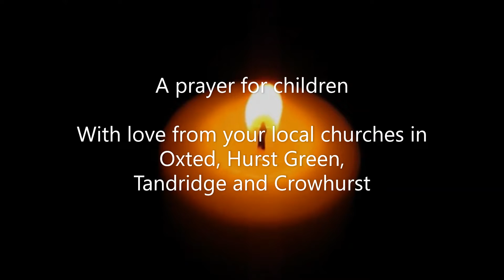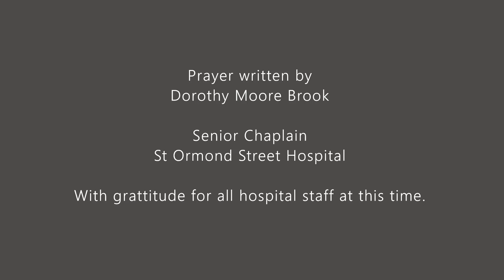Prayer for children during COVID19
A short prayer written for children by Senior Chaplain at Ormond Street.  With love from your churches in Oxted, Tandridge, Hurst Green and Crowhurst.